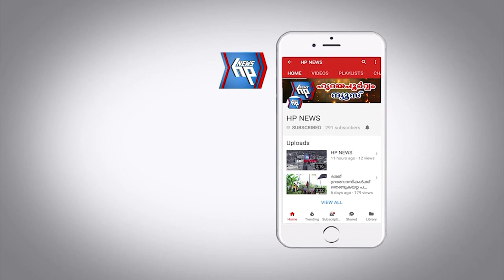ചുവട് 2023: അയൽ കൂട്ട സംഗമം നടത്തി പൗർണ്ണമി കുടുംബശ്രീ അംഗങ്ങൾ